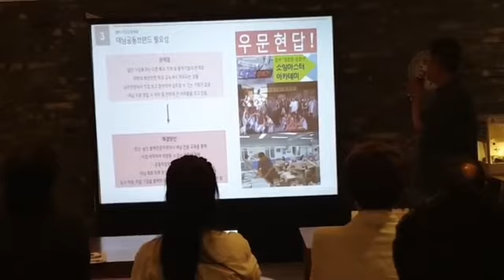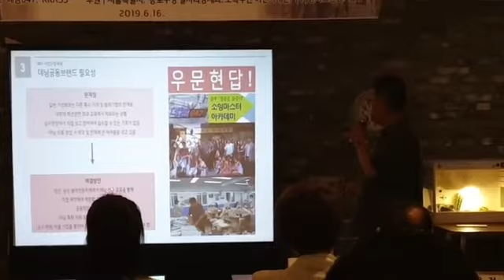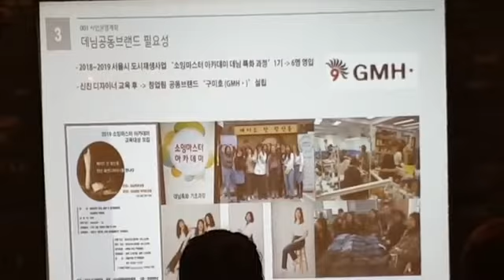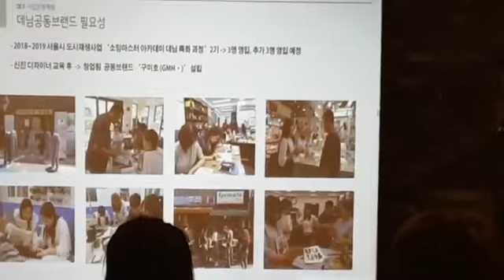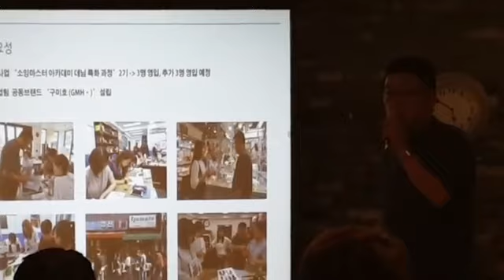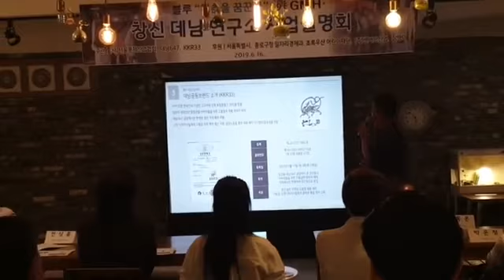불루 "청춘을 꿈꾼다" 창신데님연구소 GMH 사업설명회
젊은 디자이너들과 봉제인이 최초로 함께 공동 브랜드을 통한 협업을 하여 창업의 기틀을 마련을..
불루 "청춘을 꿈꾼다" 창신데님연구소 GMH 사업설명회 차경남대표.